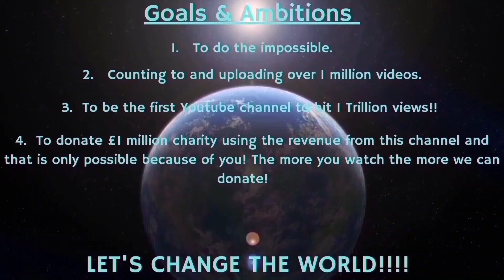Counting to ONE MILLION!!, This is Number 92,643